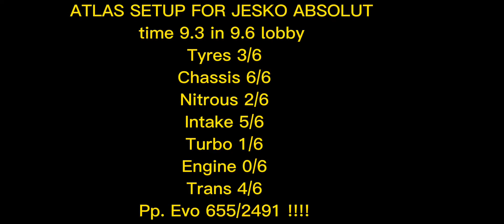Csr2 ATLAS/JESKO ABSOLUT/FLAYING IN 9.6 LOBBY🚀🚀🚀🚀🚀🏆🏆🏆🏆🏆